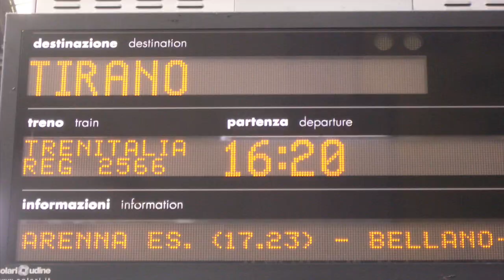Bridge Bender: Hotel Bar (Madrid Remodel)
Bridge Bender is a Boston duo featuring futuresuzi and Bradley Jay. Jay sings, writes music and lyrics,  performs, and produces. futuresuzi sing and writes lyrics. Bridge Bender is a corss between ….. Oh,  I don’t know, you figure it out. Call it synth-driven post-punk.

This song is about the adventure of European rail travel and the sanctuary of the nightly hotel bar.